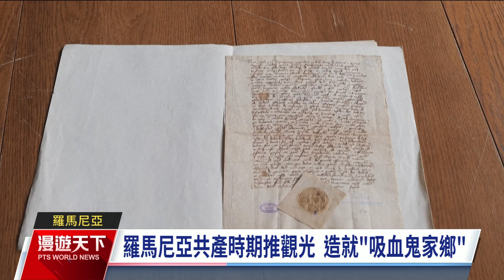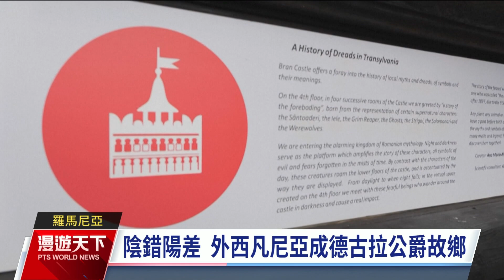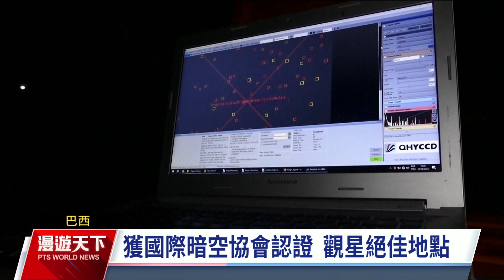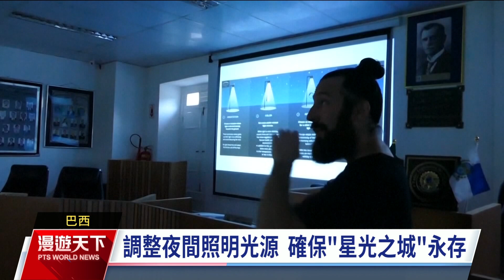全球現場漫遊天下 20231105｜公視新聞網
吸血鬼德古拉伯爵，這個由愛爾蘭小說家"斯托克"創造的虛構角色，靈感來自於15世紀的東歐暴君弗拉德三世，而最新研究顯示，弗拉德可能是罹患淚血症，才會增添吸血鬼傳說的神祕色彩。
救生員是水上活動發生意外時，拯救性命的關鍵人物。德國游泳池，最近為救生員添加了AI人工智慧好幫手，可以在偵測到緊急情況下，通知救生員，第一時間將溺水者救起。目前除了德國，還有瑞士以及北歐使用這套系統。
巴西的德森加諾國家公園，位處高山峻嶺之中，遠離城市光害，2021年獲得國際暗空協會認證，成為拉丁美洲首座暗空公園，也是熱門的觀星地點。當地的民宿業者與天文學家合作，推出專業觀星的套裝行程，吸引不少"追星族"參加。
（影片時間軸）
00:00 影片開始囉
00:18 吸血鬼原型人物
03:11 歐洲泳池防溺水新利器
05:42 巴西暗空公園
08:55 重現韋伯望遠鏡宇宙景象
12:29 大英博館緬甸特展
15:47 菲律賓庶民娛樂